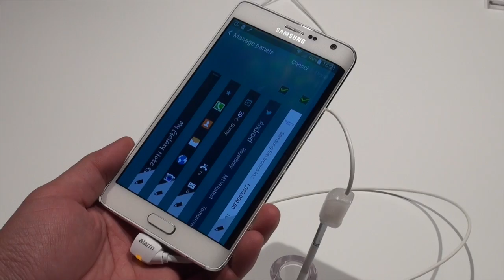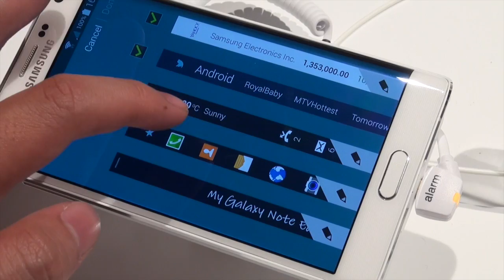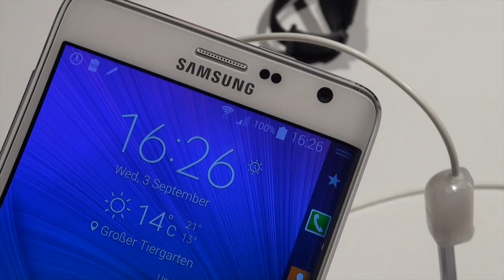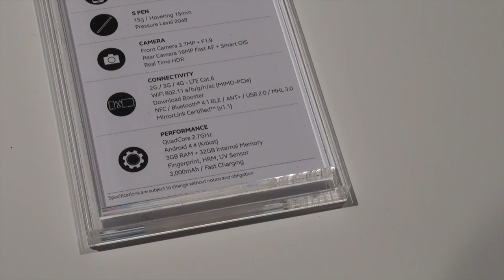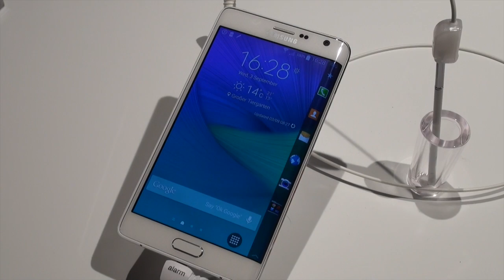Tinhte.vn - Trên tay Samsung Galaxy Note Edge